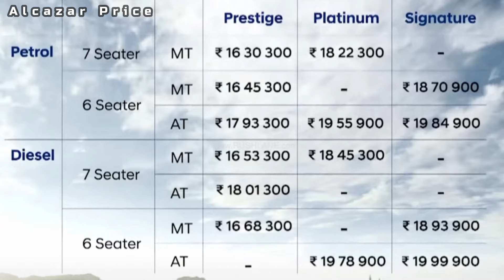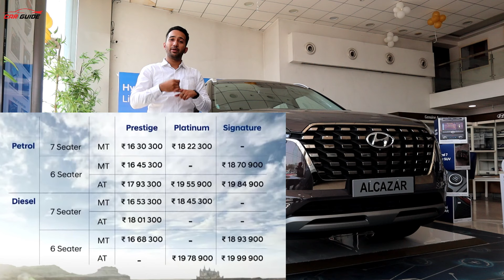Hyundai Alcazar On Road Price & My Opinion on Prices | Value for Money Variant ?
Latest Car Reviews India | Hyundai Alcazar has been launched at a very attractive price range. This 7 seater Hyundai Creta rivals the Tata Safari, MG Hector Plus, Mahindra XUV500 and many more.
BEST VALUE FOR YOUR OLD CAR (Free Inspection)
Get the best price for your old car at your home from Cars24 (Free Inspection)